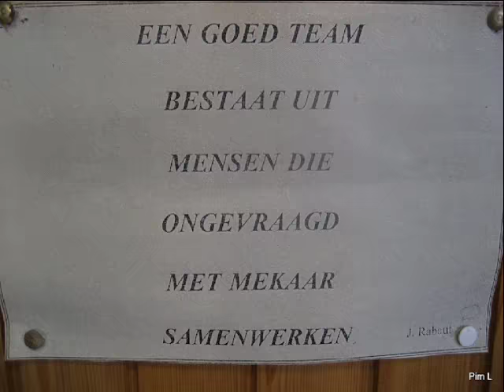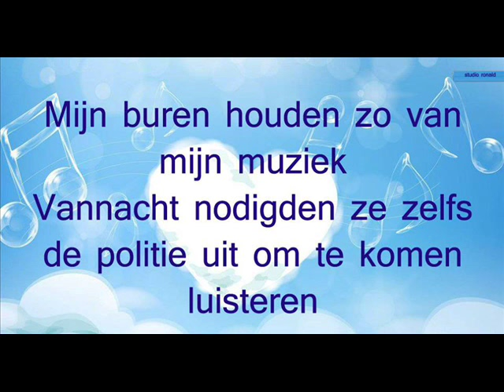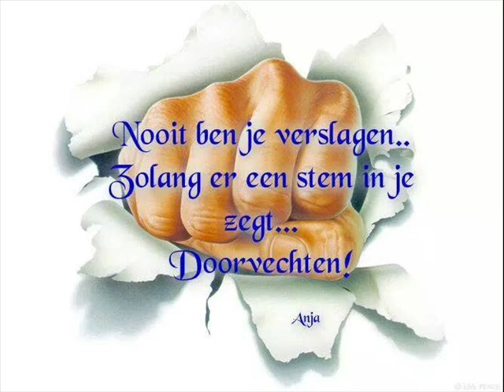Dextro hunebedlied opn 16 08 2016 wokkelsound